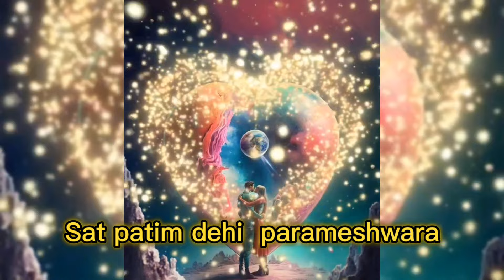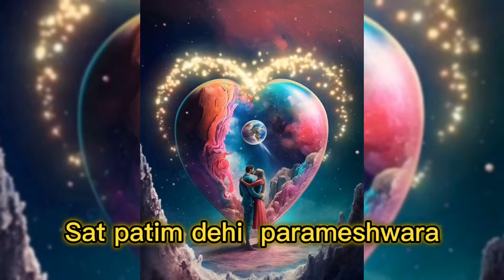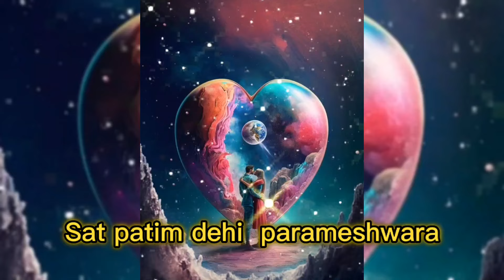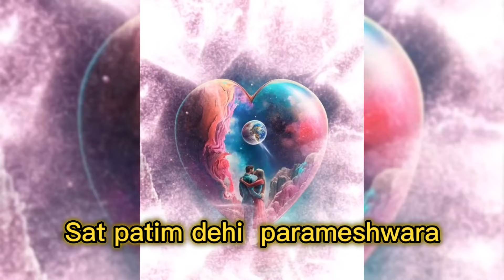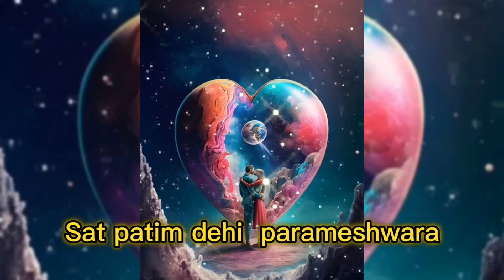MANTRA SECRETO INDIANO - PARA ATRAIR HOMENS [ MANTRA ANTIGO FUNCIONA ]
Mantra poderoso para atrair homens, atrair um companheiro, um namorado para sua vida, alguém que te respeite e ame.

Esse é um antigo mantra védico e significa “Por favor, traga-me um homem de verdade e que possua os perfeitos atributos masculinos”. Nesse caso, é utilizado para uma mulher que busca atrair um homem que a aceite e a respeite.

✨ BENEFÍCIOS ✨

- Este mantra é um dos melhores para atrair homens, atrair pessoas do gênero masculino. Você irá notar olhares, e gentilezas vinda dos homens ao seu redor, eles tentaram te conquistar todos os dias, parece mágica, faça e veja os resultados em 7 dias

✨ DICAS PARA FAZER O MANTRA ✨

- Ouca no minino 2x ao dia
- Sente-se em um local tranquilo para fazer o mantra
- Recite junto com o áudio.

GRUPOS WHATSAPP

TRANSCENDER RITUAIS E MANTRAS.